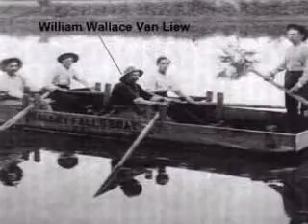My family Van Liew / Rosenfelt